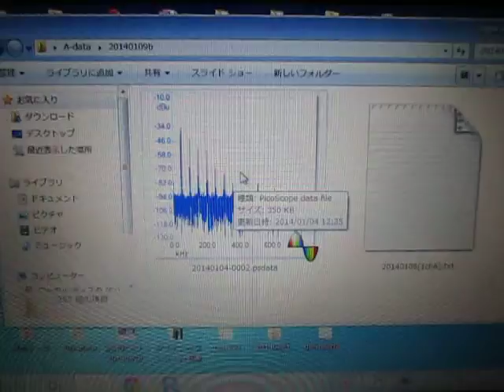超音波‹測定・解析›システム（超音波テスター）デモンストレーション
デモンストレーション